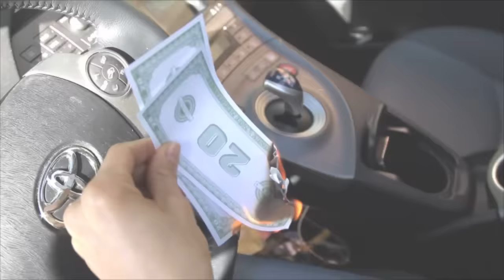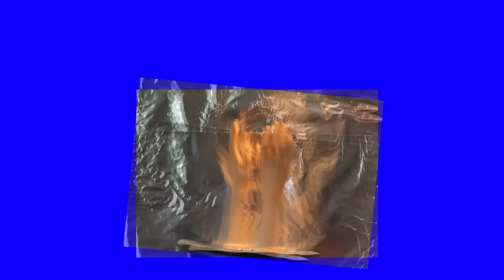MANN-I-CAN HANDS OFFICIAL INFOMERCIAL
OFFICIAL INFOMERCIAL FOR MANN-I-CAN HANDS. THE HANDS THAT LET YOU CAN!!

Mann-I-Can Hands was invented by Katie Malia and Sunanda Sachatrakul.